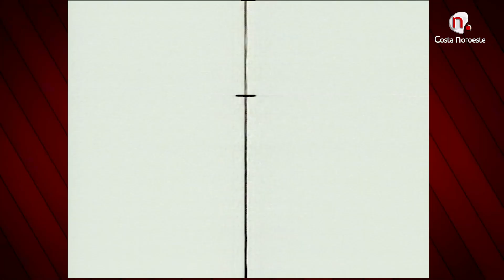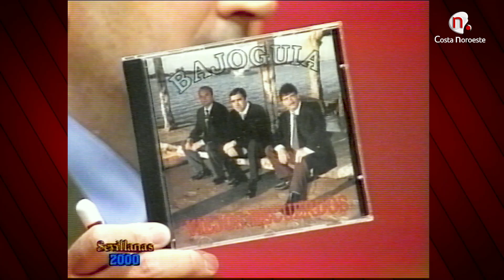Sevillanas para el recuerdo: Bajoguía programa 85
Grupo sanluqueño compuesto en el año 2000 por Carri, Joaquín y Miguel, de la unión entre el anterior grupo Bajoguía y Los de a bordo. Nos presentaron su disco "Viejos recuerdos"
Programa presentado por Pepe Romero